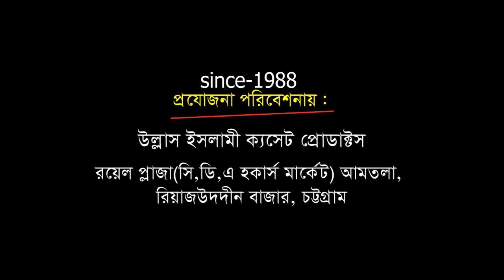লা মাজহাবীদের গোমর ফাঁস | মাওলানা খাজা বাকি বিল্লাহ মিশকাত | Bangla Waz | Ullash Icp